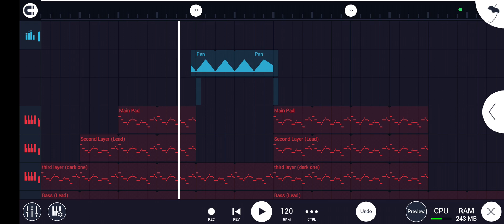yo chat is this fire?